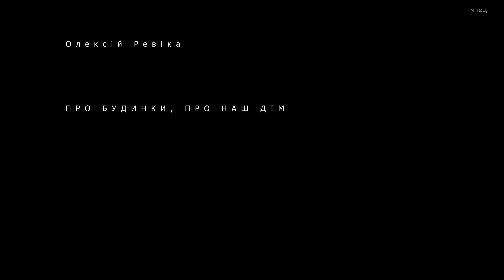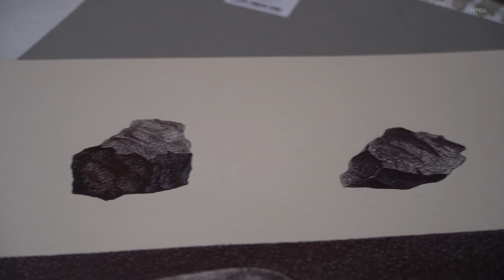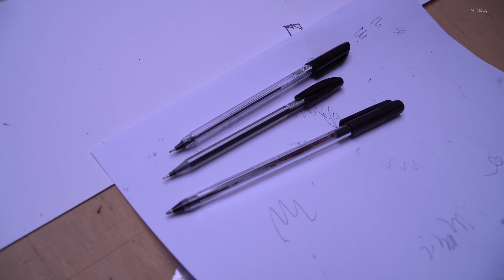ПРО БУДИНКИ, ПРО НАШ ДІМ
Роботи воєнного часу хцдожника Олексія Ревіки. Музичі (Київська область), квітень, 2022. Проєкт "Тривання".